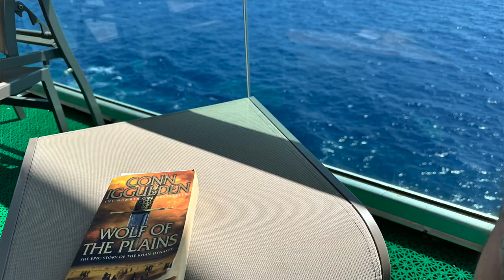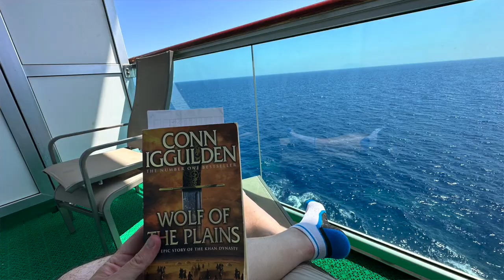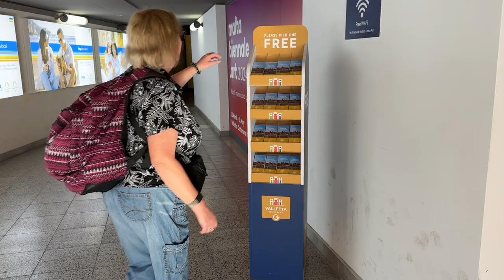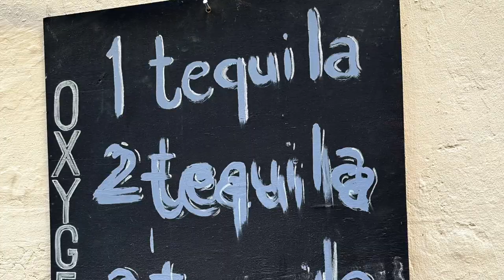Italy Cruise on P&O Azura - VLOG 6 - Valletta & Overall Cruise Review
Come with us on our adventures as we attempt to "do Italy" on a P&O Cruise.

Our final VLOG in this series covers our final sea day as we sailed back to Malta and our 3 hours that we had in Valletta before we flew home to the UK.

We also give our overall thoughts of the cruise experience on P&O Azura. What we liked and what we didnt. We also give our thoughts as to whether you can really experience Italy on a cruise like this.

These VLOGS are about Us and our views and opinions on this cruise, what works and what doesnt. Drawing on our experiences of 13 cruises on several cruise lines, we tell it straight and give praise where the cruise lines gets it right.